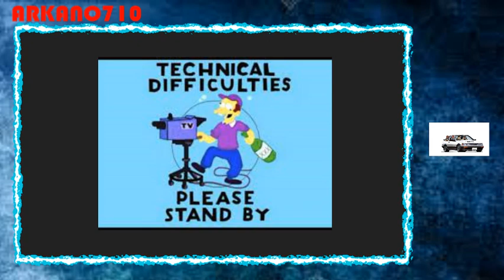Digo Cosas Ep.1: Como anda la vida